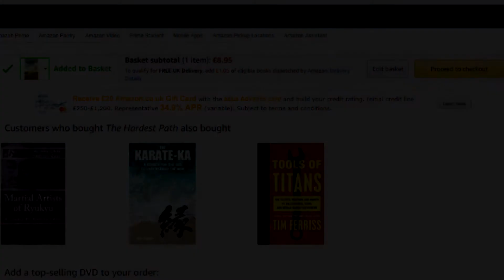Meditations from 'The Hardest Path' #26